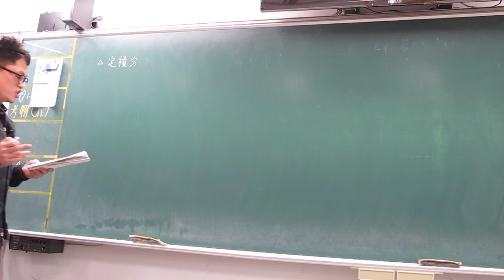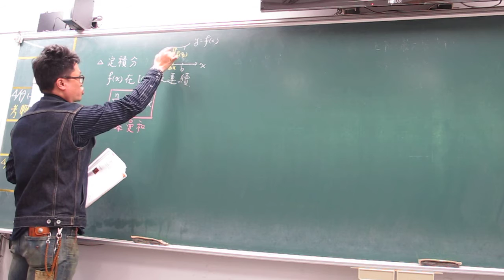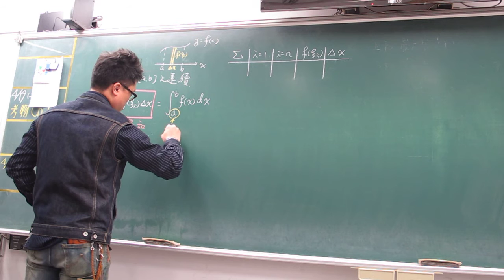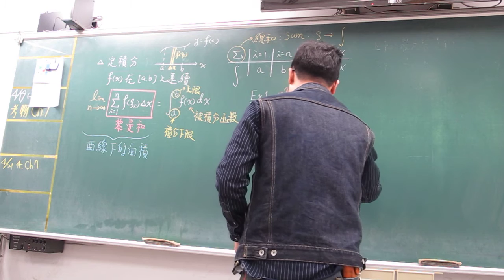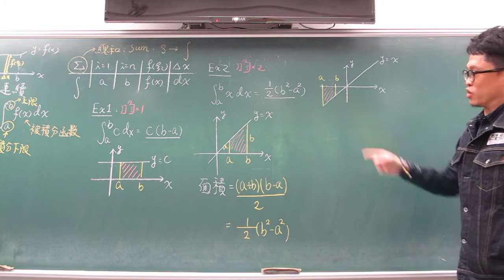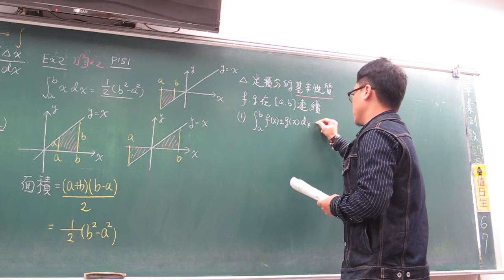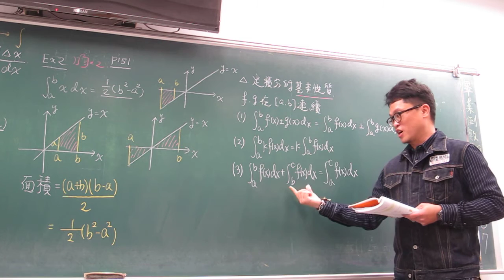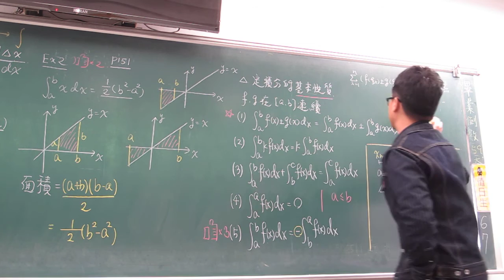第37堂定積分(上)ok